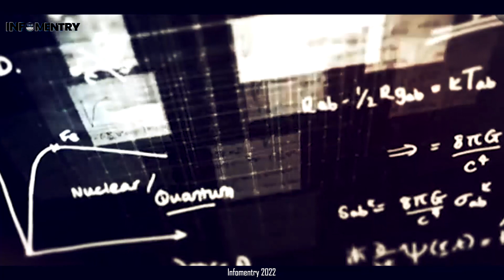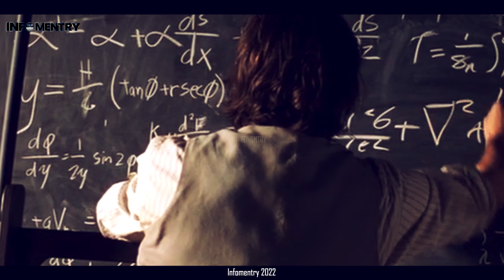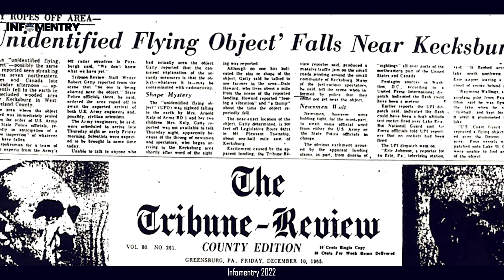The Secret Project of Albert Einstein - The Mystery of the Time Machine in Urdu Hindi